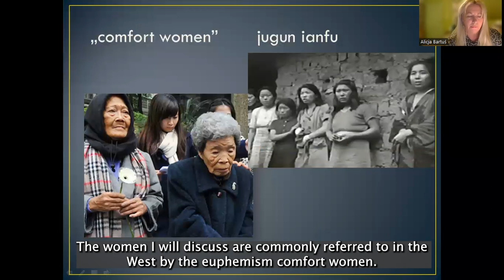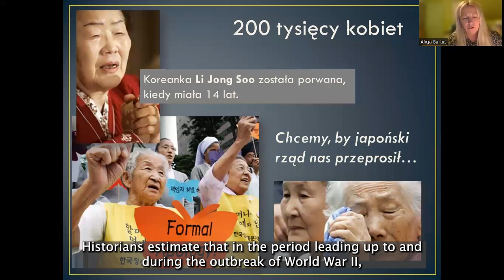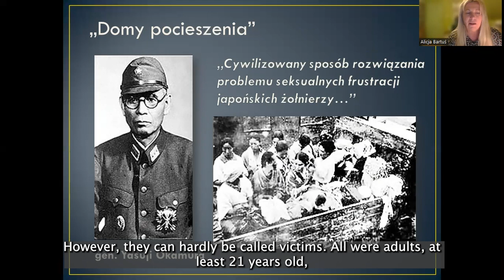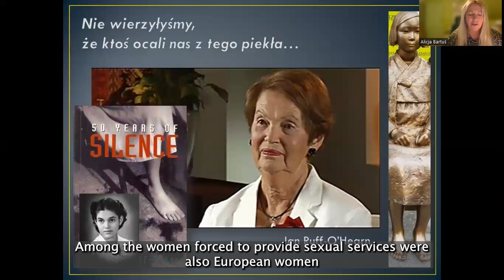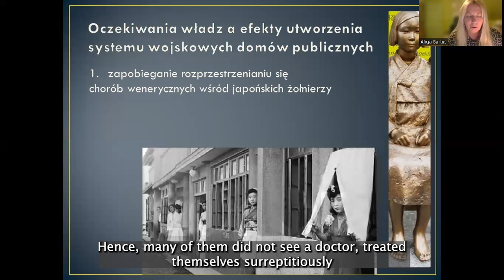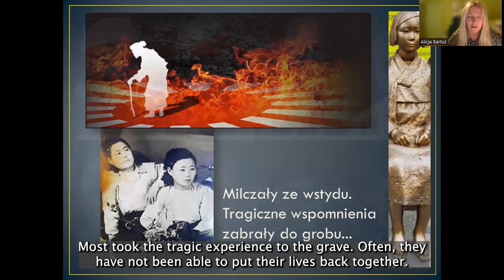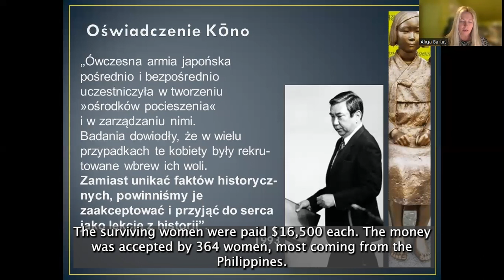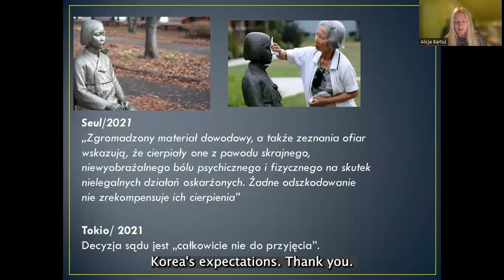Alicja Bartuś | Political desisions as a barrier to soothing the trauma of “comfort women”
Here is the recording of Alicja Bartuś’s lecture “Political desisions as a barrier to soothing the trauma of «comfort women»” which was presented at the webinar “Around the Trauma of the Holocaust” on November 19, 2022.

Dr. Alicja Bartuś is a politologist who specializes in human rights, totalitarian regimes, crimes against humanity and modern world terrorism. As a journalist, she has published numerous articles about historical education and memory of the Auschwitz death camp. Mrs. Bartuś is also the author of educational projects for young people and a member of the Opinion Group on Holocaust Teaching at the Ministry of Education. She has been working with the International Youth Meeting Center in Oświęcim for many years.

In her lecture, Alicja Bartuś presents the history of women who were sexually by the emperor Hirohito’s army soldiers during the wars in Asia and in the Pacific. In the West, they are commonly referred to by the euphemism “comfort women”. In Japan the term “jugun ianfu”, meaning ‘comfort women following the army voluntarily’, is used. The latter term strongly misinterprets the truth about the harm experienced by women in the countries occupied by Japan. These women themselves prefer the term “survivors”.